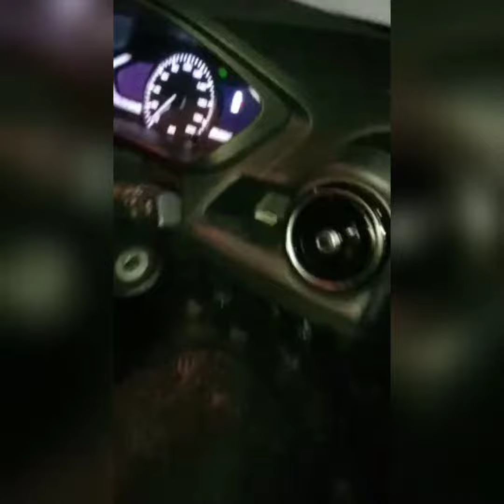Changan Alsvin 1.5 DCT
Bilal editz and everyone
changan alsvin
iphone 13 pro unboxing
fake iphone to 11 pro